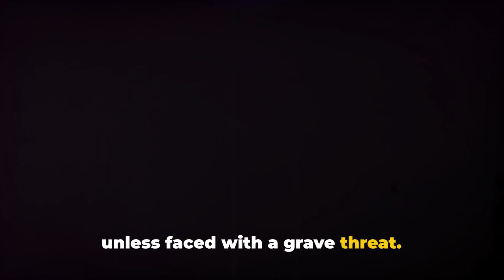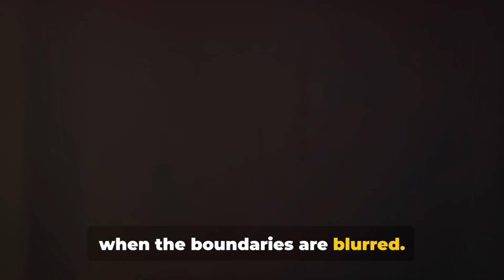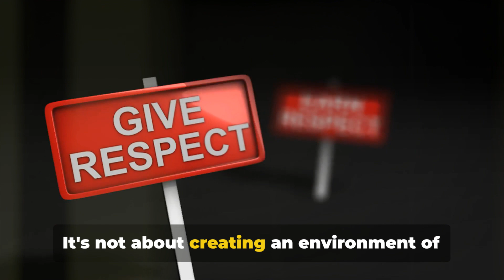Debunking Modern Misconceptions: The Truth About Sexual Harassment Part XIII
Explore the controversial truths of modern society in our Red Pill Documentary. Delve into the complexities of gender dynamics and societal norms surrounding sexual harassment. Join the conversation and uncover thought-provoking insights.